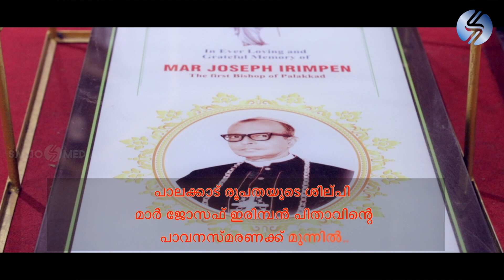Neethi Kireedam || St Joseph Song || നീതികിരീടം ചൂടും വി. യൗസേപ്പിതാവ്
കുടുംബത്തിന്റെ മാതൃകയും തൊഴിലാളികളുടെ ആശ്രയവുമായ വി.യൗസേപിതാവിന്റെ വണക്കത്തിനായുള്ള ഒരു ഗാനം. 🎶

✍️Lyrics: Shenny Prince
🎤Singers: A.P.Prince, Krisa Ros Prince
🎶Studio: Hymns